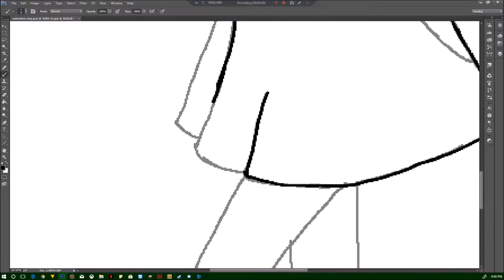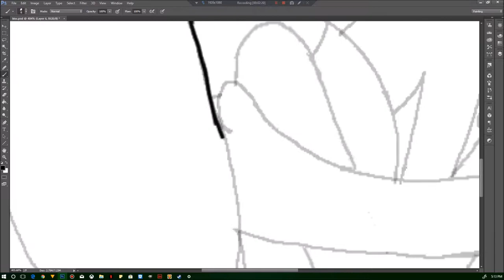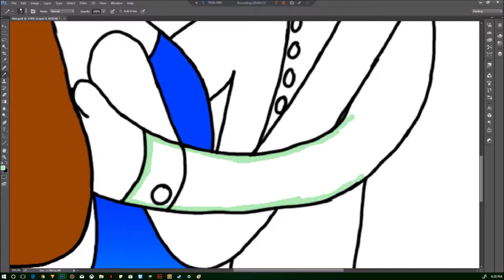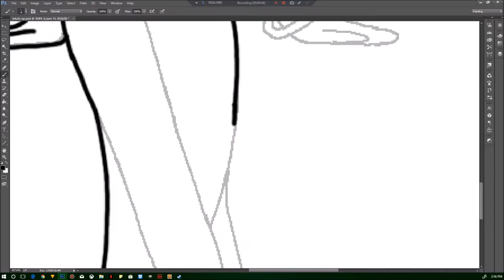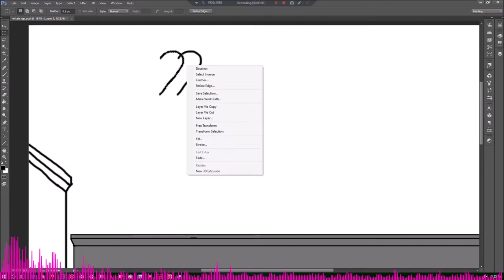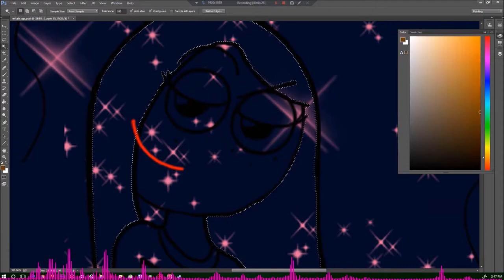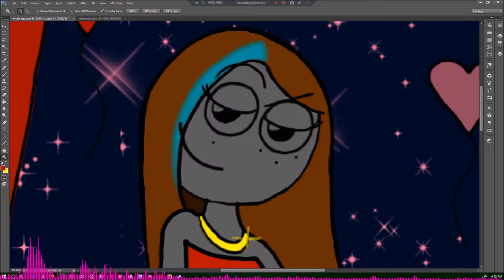a late valentines day video - Devin7XD Draws Devin and pearl's valentines day - Devin7XD926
SEE YA!❤️